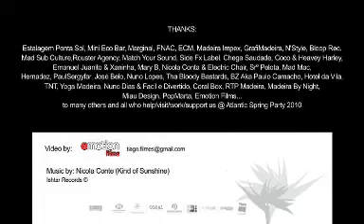# ArtCor Light @ Atlantic Spring Party 2010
# Production by: Art-Cor + ArtCor Hosts

# Service bar + Caipi Bar by: ArtCor Light